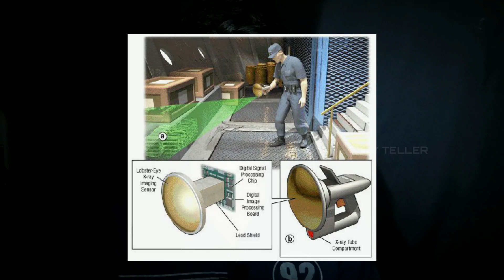Biomimicry || Malayalam || Part-2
storyteller biomimicry മനുഷ്യൻ പ്രകൃതിയിൽ നിന്ന് കോപ്പിയടിച്ച കണ്ടുപിടുത്തങ്ങളാണ് ഈ വീഡിയോയിലൂടെ പറയുന്നത്. നിങ്ങൾക്ക് ഇഷ്ടപ്പെടുമെന്ന് കരുതുന്നു.